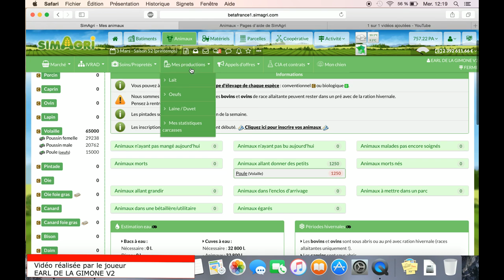Comment vendre la production d'œufs ?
Comment vendre la production d’œufs sur le jeu SimAgri.